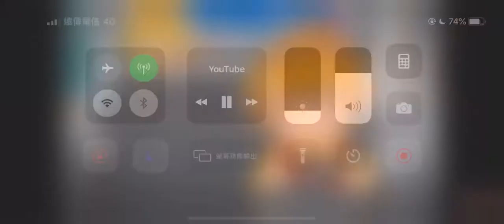2021-04-02中視1700即時新聞現場-台鐵出軌事故 54人死亡 156人受傷